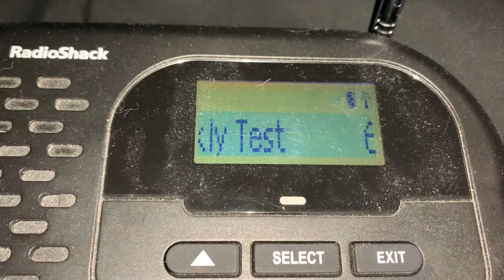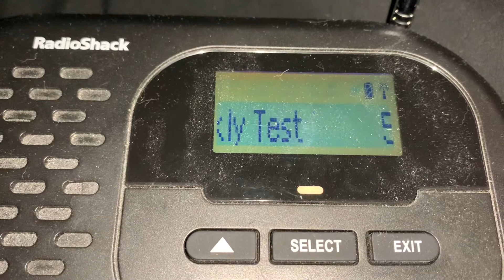WXJ-46 Required Weekly Test (EAS#435)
Recorded at 11:02 AM on 2/19/20